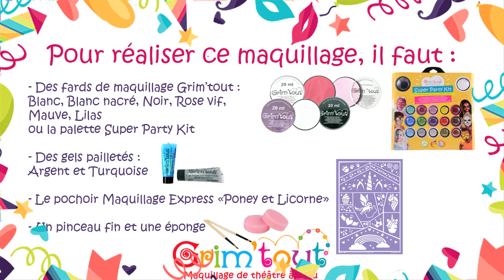TUTO GULLI I Carnaval avec GRIM'TOUT ! Transforme-toi en une jolie licorne !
Rêveuse, tu aimes l'univers des licornes ? Et si tu en devenais une le temps d'un Carnaval ? Découvre tout de suite le Tuto GRIM'TOUT sur ta chaîne YouTube Gulli !